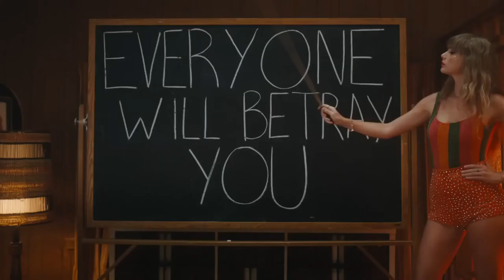Taylor Swift - Anti-Hero (Roosevelt Remix) [Fan Made Remix Video]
Fan made remix video of the Roosevelt Remix of “Anti-Hero” by Taylor Swift.

Credits:
Original artist: Taylor Swift
Song: Anti-Hero
Remix by: Roosevelt
Radio edit created by: E.M.F. Productions
Program used to make Radio Edit: Sony Vegas Pro
Video editing program: Sony Vegas Pro